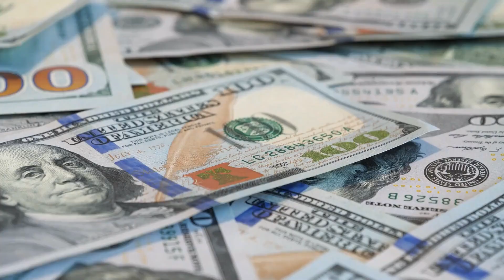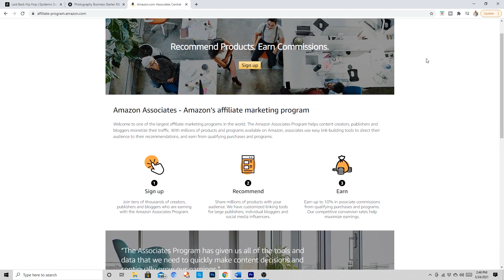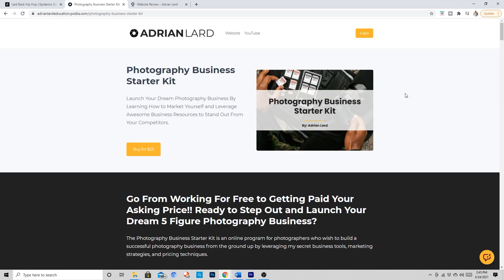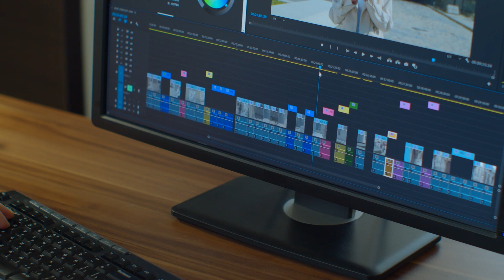5 Ways To Make Money As A Photographer In 2021 (WITHOUT SHOOTING MORE CLIENTS)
There are many ways to make money as a photographer besides just photographing clients. Most photographers have many skills and knowledge that can be turned into a side hustle. As a photographer it's important to develop multiple streams of income and never rely on one form of income. In this video I go over my top 5 ways to make money as a photographer in 2021.

Timestamps:
Intro - 0:00
1. YouTube - 0:38
2. Affiliate Marketing - 2:56
3. Selling Digital Products & Services - 5:50
4. Photo Editing - 7:29
5. Freelancing - 8:52
Outro - 10:32

🔻RECOMMENDED SOFTWARE & SERVICES FOR PHOTOGRAPHERS🔻
Website templates

ShootProof (online gallery software for photographers)

🔻MY GEAR🔻
Sony a7iii

Sony 85mm 1.8

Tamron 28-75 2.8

Samyang 45mm 1.8 sony e mount

Godox ad200

Godox ad400 pro

Godox tt685 speedlight

Godox s pro trigger

Magmod professional flash kit

S-type bracket bowens mount

Neewer c-stand

My favorite camera strap

Glow EZ lock beauty dish (42")

Glow EZ lock deep parabolic softbox (20")

5 Ways To Make Money As A Photographer In 2021